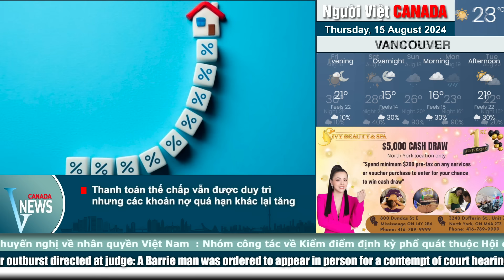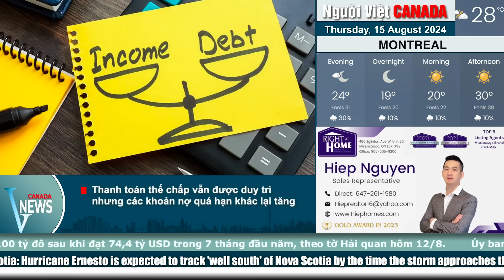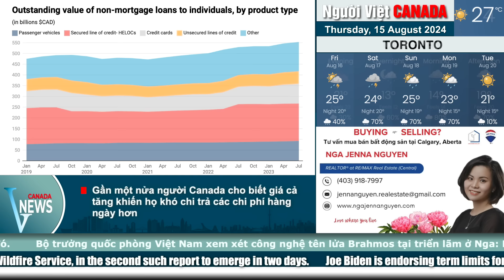🔴Ontario "CHO TIỀN" các hoạt động người cao tuổi; CNE 2024 có gì mới?